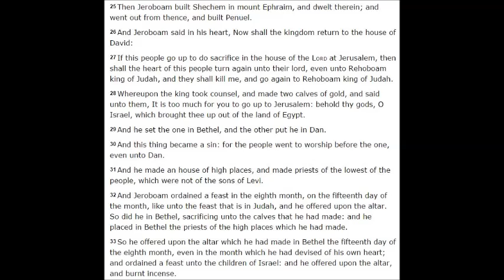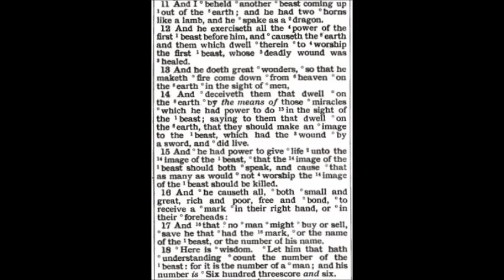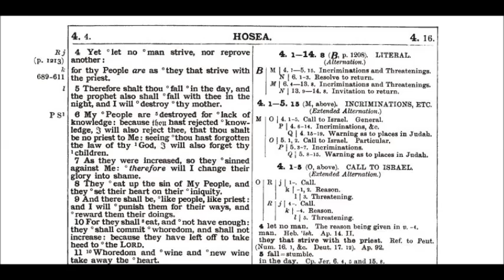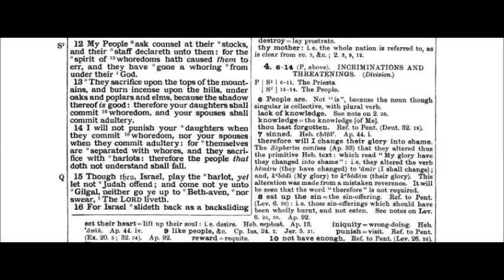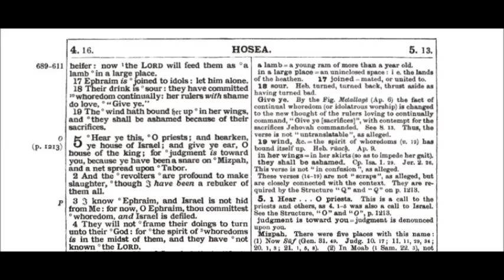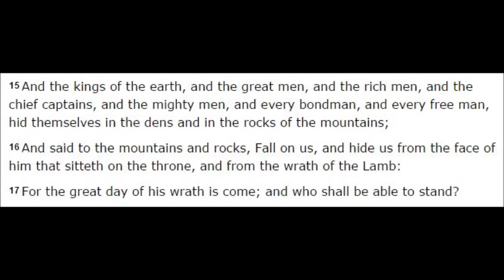The Book of Hosea Chapter 4